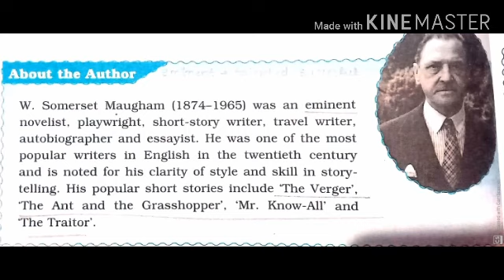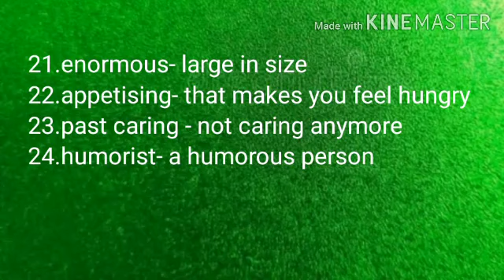Summary of Chapter 6, The Luncheon in English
Author Somerset Maugham, class VIII, DAV Board, English
Meaning of luncheon is lunch